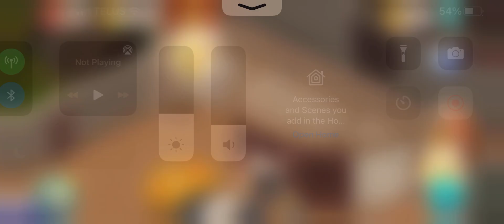Garden Affairs Gameplay 5